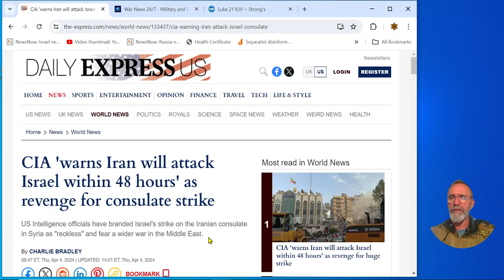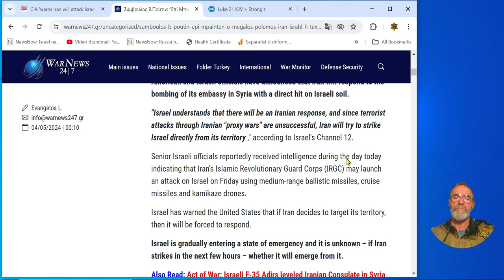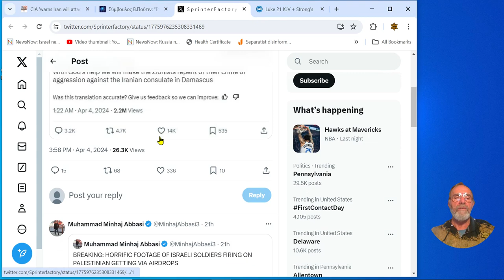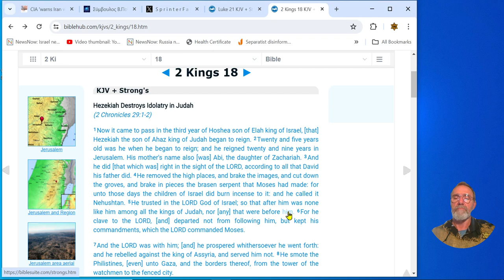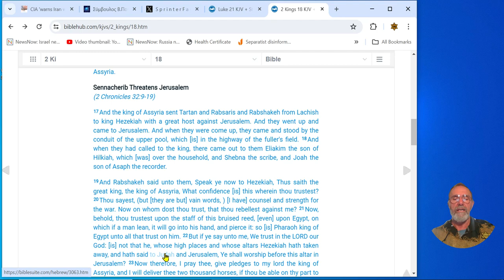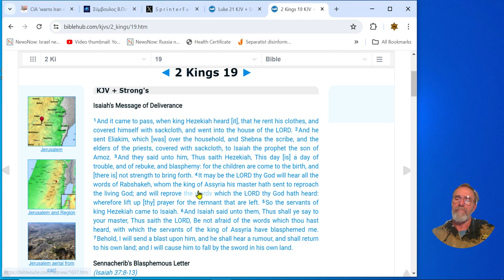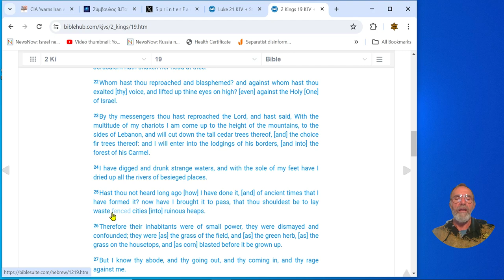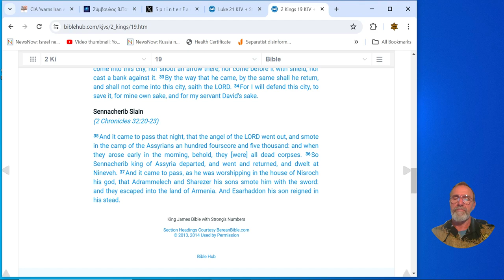Iran Threatens Retaliation In 48 Hours. Well 48 Hours Is Expired! Prophetic Warning To Iran!